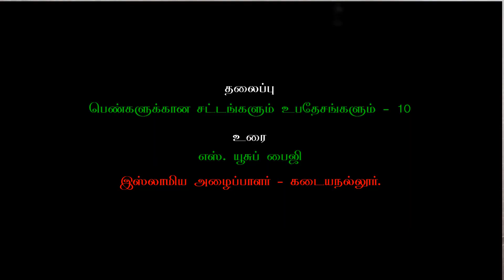பெண்களுக்கான சட்டங்களும்… உபதேசங்களும்… (10)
பெண்கள் தொடர்பான 100 நபிமொழிகள் உம்ததுல் மர்ஆ என்னும் நூலிலிருந்து…